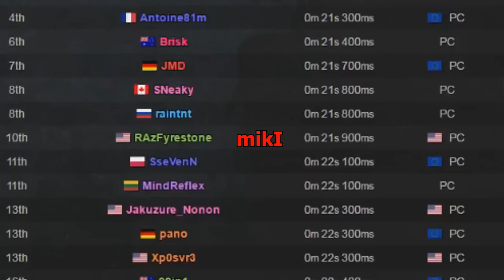Jak przejść cs:go w 20 sekund? Najbardziej wyśrubowane rekordy! ( weapons course )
- strona na której znajdziesz wszystkie osoby i ich filmy które zostały użyte w tym materiale !